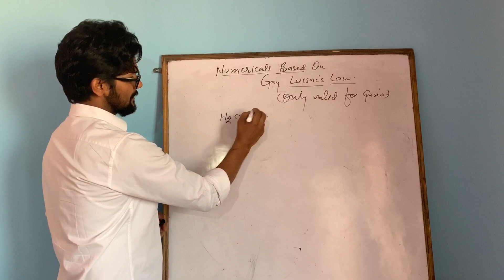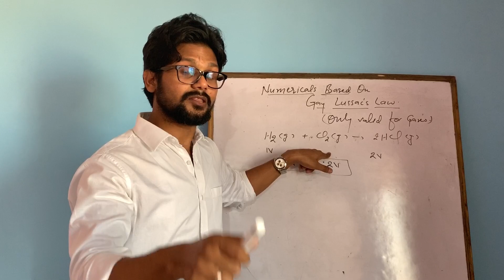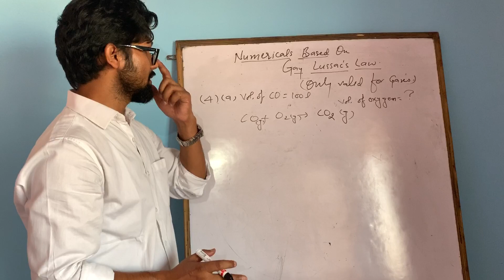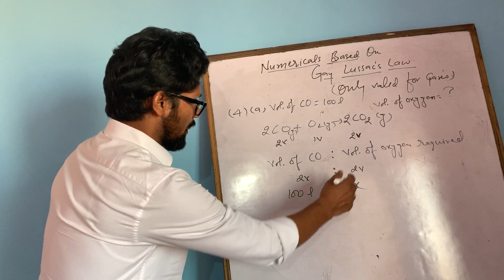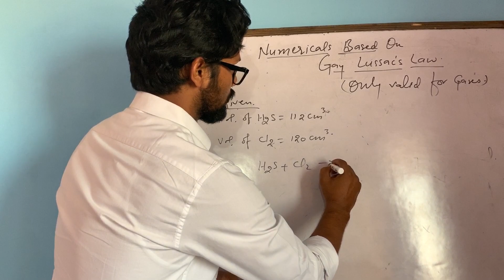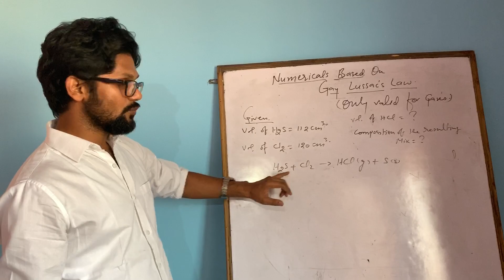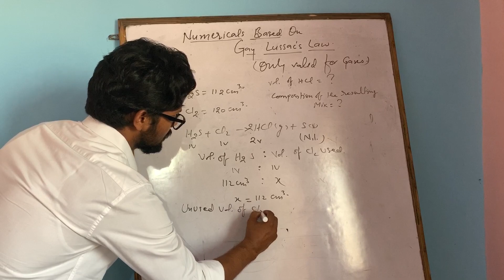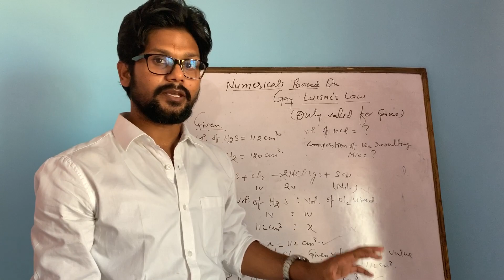Gay Lussac’s Law for- ICSE- X and 11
Explanation